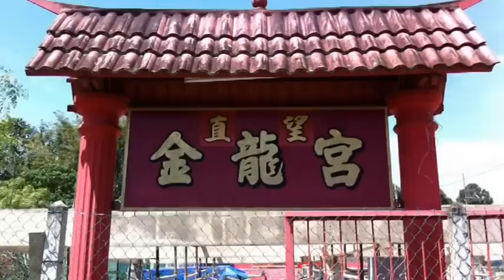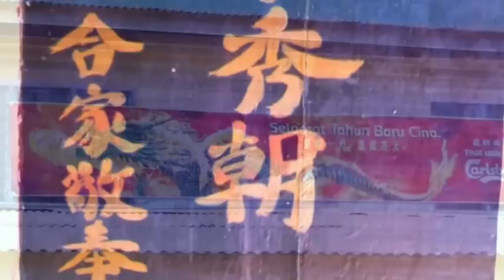Eight Immortals 八仙 - Chinese Figure Paintings @ Golden Dragon Temple 金龍宮, Tebong, Melaka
Golden Dragon Temple 直望金龍宮 (Tebong Jinlong Temple) is located in Tebong, Alor Gajah, Malacca (Melaka). The beautiful Chinese brush paintings of the 8 Immortals (Chinese: 八仙; pinyin: Bāxiān) were done by my father-in-law, Li Thau Shau (at 2:06) , more than 10 years ago. They are displayed on the wall in the interior of this temple.

(Update: It is with deep regret to inform that the paintings are no longer in the temple as the temple is now renovated and all the interior decorations and artifacts were removed. This video is now the only memory of this awesome pictures that you can view.)

The Eight Immortals (Chinese: 八仙) are a group of legendary xian ("immortals; transcendents; saints") in Chinese mythology. Each Immortal's power can be transferred to a power tool (法器) that can give life or destroy evil. Together, these eight tools are called "Covert Eight Immortals" (暗八仙 àn Bāxiān). Most of them are said to have been born in the Tang Dynasty or Song Dynasty. They are revered by the Taoists, and are also a popular element in the secular Chinese culture. They are said to live on a group of five islands in the Bohai Sea which includes Penglai Mountain-Island.

The Eight Immortals are:
钟离权、张果老、吕洞宾、李铁拐、何仙姑、蓝采和、韩湘子 和 曹国舅
Immortal Woman He (何仙姑 He Xiangu),
Royal Uncle Cao (曹国舅Cao Guojiu),
Iron-Crutch Li (李铁拐 Li Tieguai),
Lan Caihe 蓝采和,
Lu Dongbin, (吕洞宾 leader)
Philosopher Han Xiang (韩湘子 Han Xiang Zi),
Elder Zhang Guo (张果老 Zhang Guo Lao), and
Han Zhongli 汉钟离 (钟离权 Zhongli Quan).

The Eight Immortals are considered to be signs of prosperity and longevity, so they are popular themes in ancient art. They were frequent adornments on celadon vases. They were also common in sculptures owned by the nobility. Their most common appearance, however, was in paintings. Many silk paintings, wall murals, and wood block prints remain of the eight immortals. They were often depicted either together in one group, or alone to give more homage to that specific immortal.

An interesting feature of early Eight Immortal artworks is that they are often accompanied by jade hand maidens, commonly depicted servants of the higher ranked deities, or other images showing great spiritual power. This shows that early on the Eight Immortals quickly became eminent figures of the Taoist religion, and had great importance. We can see this importance is only heightened in the Ming dynasty and Qing dynasties. During these dynasties, the Eight Immortals are very frequently associated with other prominent spiritual deities in artwork. There are numerous paintings with them and the Three Stars (the gods of longevity, emolument, and good fortune) together. Also, other deities of importance, such as the Queen Mother of the West, are commonly seen in the company of the Eight Immortals.

The artworks of the Eight Immortals isn't limited to paintings or other visual arts. They are quite prominent in written works too. Authors and playwrights wrote numerous stories and plays on the Eight Immortals. One famous story that has been rewritten many times and turned into several plays (the most famous written by Mu Zhiyuan in the Yuan dynasty) is The Yellow-Millet Dream, which is the story of how Lǚ Dòngbīn met Zhongli Quan and began his path to immortality.